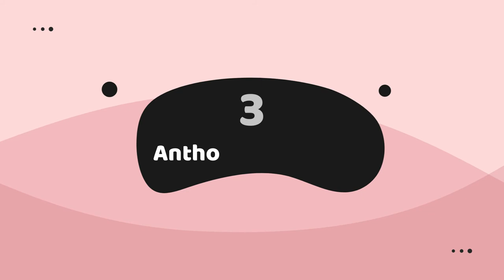10 Serial Killer Cops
10 Serial Killer Cops. Most people associate police officers with the phrase "to protect and serve," but what happens when the honor and trust that underpins that emotion is betrayed? You'll learn about ten notorious serial murders, all of whom were police officers, in the sections below. They all exploited their power and authority to commit horrific crimes, and some even investigated their own crime scenes.